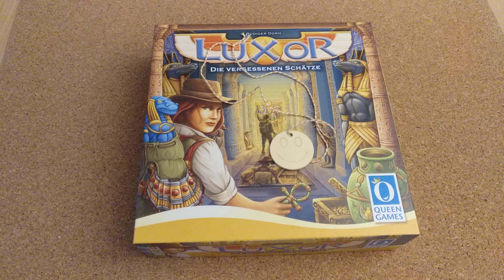Luxor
...mehr als nur ein Unboxing? Ein Versuch nützliches und wesentliches beim Aufbau und Spielablauf von luxor hervorzuheben, viel Spaß ❗brettspiele